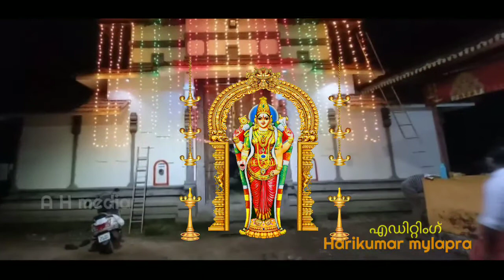Mylapra Devi Song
Lyrics:Harikumar mylapra, Music : Vinod Neelambari Singer: Kaladharan Vidyadharan